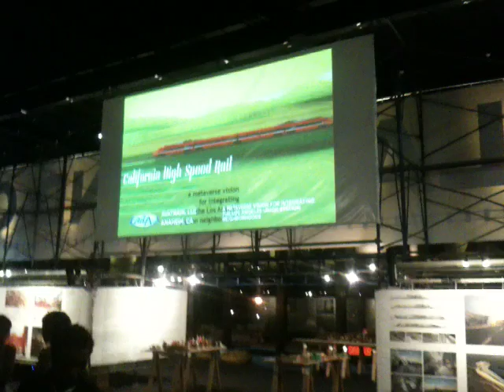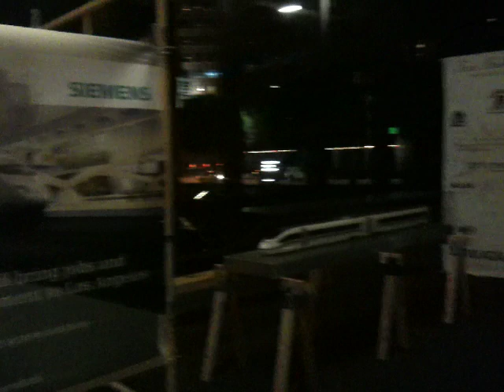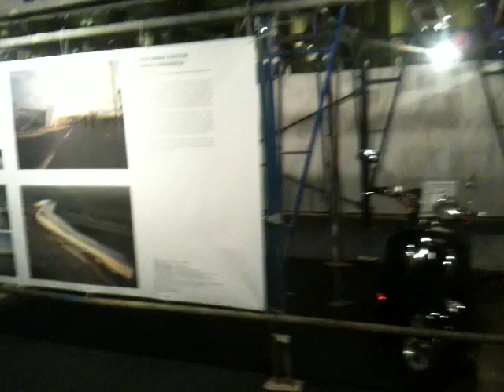LA Beyond Cars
A multimedia exhibit where Avatrian's work is prominently featured along with other selected concepts and designs from around the world on the future of LA sans cars.  The event is held at the Jewel Box in downtown LA.  This footage was from the August 27 event...well attended by industry movers and hip Angelinos (present company included)